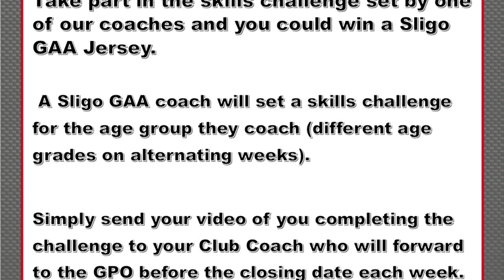Ross Donovan-Skills challenge for Under 14's. Solo and fist pass of left and right